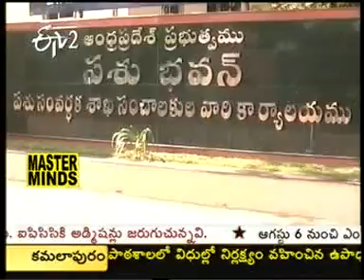JAI KISAN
JAI KISAN.MPG